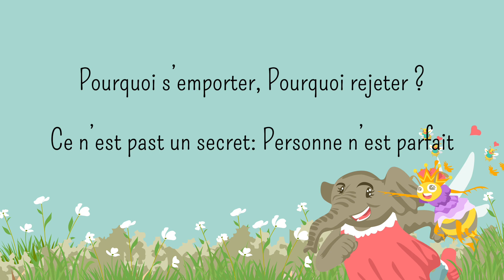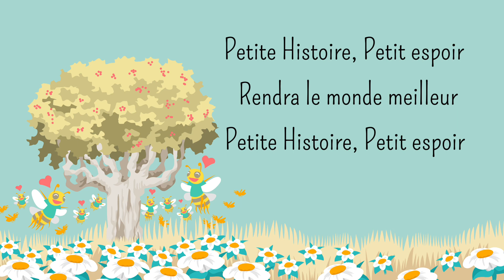[French] Elephant and Queen Bee - Little Stories | Full Lyric Video